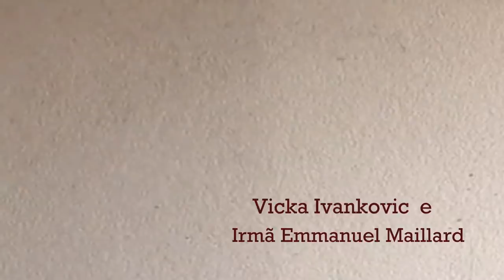Vidente Vicka :"Nossa Senhora me falou sobre a Eucaristia." Medjugorje- 2022 (Pt/Español)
A Vidente Vicka Ivankovic tinha apenas 17 anos quando as aparições de Nossa Senhora Rainha da Paz começaram em Medjugorje. Atualmente , apenas Vicka , Marija Pavlovic e Ivan Dragicevic tem as aparições diárias da Virgem Maria. Vicka conhece 9 dos dez segredos que serão revelados para a humanidade. Sua missão é rezar pelos enfermos e ela mais que ninguém sabe o que é a enfermidade já que toda sua vida, desde as aparições é marcada pelos sofrimentos.Vicka é um modelo de Santidade. Sua simplicidade atrai a todos que se aproximam dela. Conhecida como o sorriso de Medjugorje, ela sempre atraiu a atenção de todos por seu carisma, bondade e amor ao próximo. Vicka é casada com Mario Mijatovic e tem dois filhos: Maria Sofia e Antonio.
.La vIdente Vicka Ivankovic tenia solamente 17 años cuando empezaron las apariciones de Nuestra Señora Reina de La Paz en Medjugorje. Actualmente, solo Vicka, Marija Pavlovic e Ivan Dragicevic tiene apariciones diarias de La Virgen Maria. Vicka conoce 9 de los diez secretos de Medjugorje, que serán revelados para la humanidad. Su misión es orar por los enfermos y ella más que nadie conoce que es la enfermedad ya que su vida ha sido marcada por él sufrimiento. Vicka es un modelo de Santidad. Su sencillez atrae a todos que se acercan a ella. Conocida como "la sonrisa de Medjugorje", ella siempre ha llamado la atención de todos por su carisma, bondad y amor al prójimo. Vicka esta casada con Mario Mijatovic y tiene dos hijos: María Sofia y Antonio.